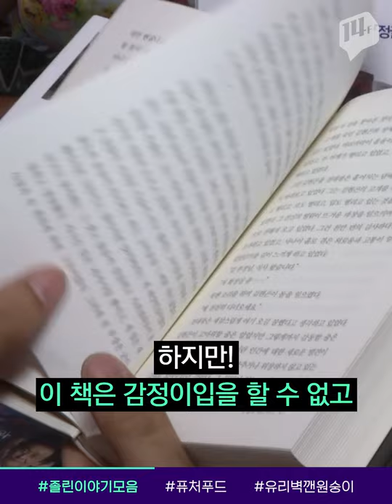듣기만 해도 잠이 솔솔 오는 ‘오디오북’이 나온다 / 14F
불면증 때문에 무기력한 분 많으시죠? 숙면을 취하기 위해 수면 보조 용품을 사용하기도 하는데 영국에선 ‘기승전결’ 없는 오디오북이 발간된대요. 꿀잠을 위해서라면 솔깃!